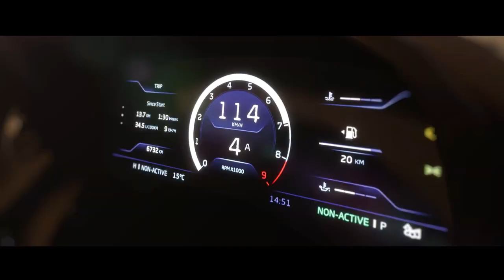PUBG McLaren collaboration trailer